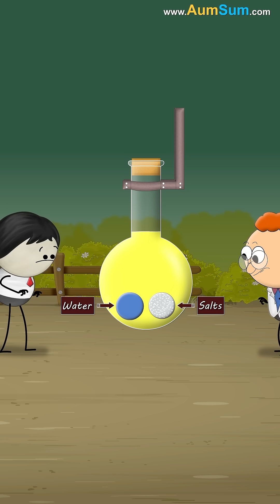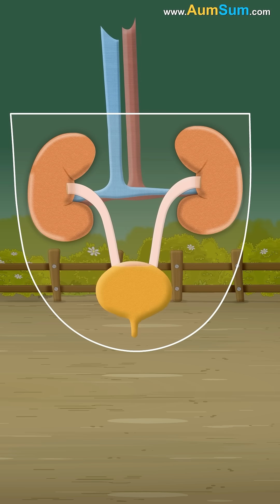Is it Bad to Hold our Urine?